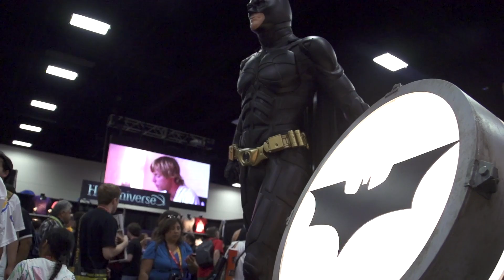Comic Con 2012 Cosplay and Exhibit Hall | Screen Team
Click above to see our original "Cosplay is a Good Time" music video

Write us!

Lyrics
Woah-oh-oh-oh
Cosplay is a good time
Woah-oh-oh-oh

Woke up feeling like the Walking Dead
My girl's wearing cat ears on her head.
Swords up if you're down to dress up tonight

Don't wear normal clothes, why should i care?
My cape lets me fly right through the air
I'm in if you're down to dress up tonight.

I'm going as Snow White
You go as the Dark Knight (i'll go as the Dark Knight)
Everyone's alright.
We only pretend to fight

Woah-oh-oh-oh-oh-oh-oh
Woah-oh-oh-oh

Freaked out, got my tickets to Comic Con.
No doubt, i'll be there with my costume on
Wands up, if you're down to dress up tonight.

It's kinda hard to dine.
It screws up my eye sight.
It's Optimus Prime time.
My costume is kinda tight

Woah-oh-oh-oh-oh-oh-oh
Woah-oh-oh-oh

Thor and Spiderman
Cosplay is a good time, yeah.
It's Wonder Woman
Let's do it all again.

Woah-oh-oh-oh-oh-oh-oh
Woah-oh-oh-oh

All footage shot by Chad Nikolaus and Angie Griffin at Comic Con 2012

Parody written, produced, edited and performed by Angie Griffin and Chad Nikolaus
Chorus sung by: Katie Wilson and Maxwell Glick. Extra special thanks, guys
Music re-created by Tasha Sweet